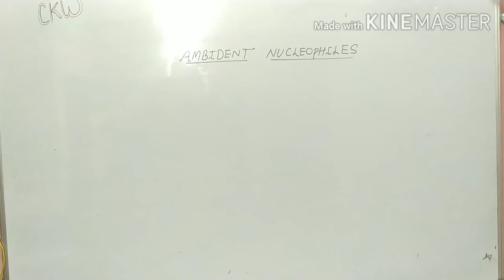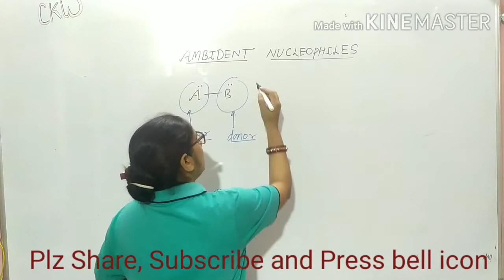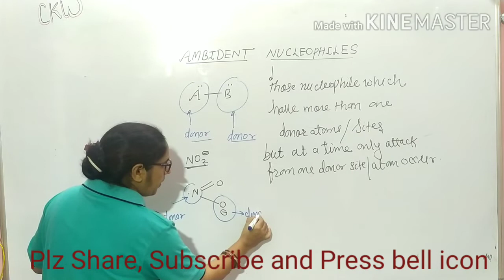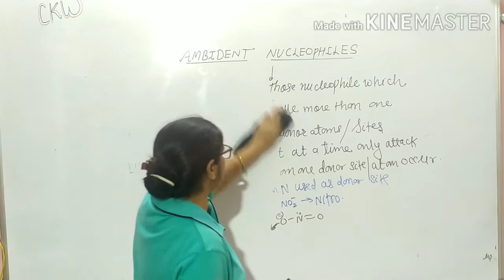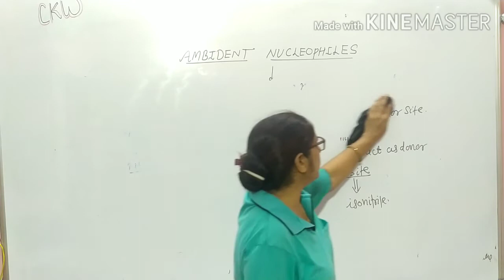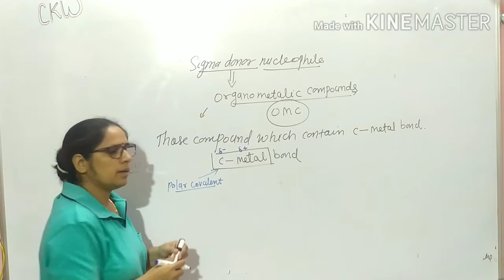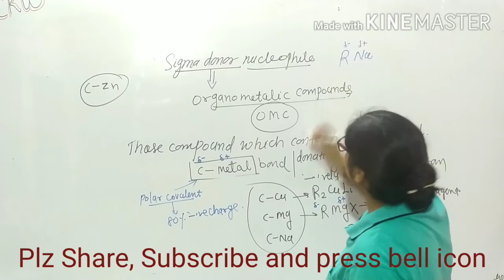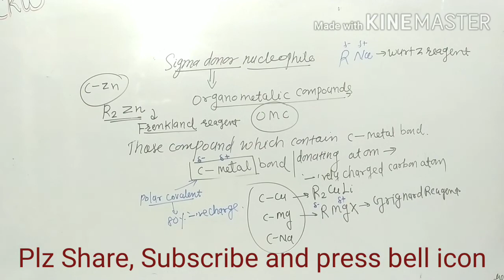General Organic Chemistry 11th Class (Part - 3) | Ambident Nucleophiles | by Manju Bala mam | #17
Dear Students
      I am Manju Bala Yadav . I completed my education from Mumbai (M.H)  and I have 20 years experiance of teaching.  I am going to cover  chemistry subject for 10th, 11th, 12th classes and competative Exams like NTSE, IJSO, IIT-JEE, NEET...etc.